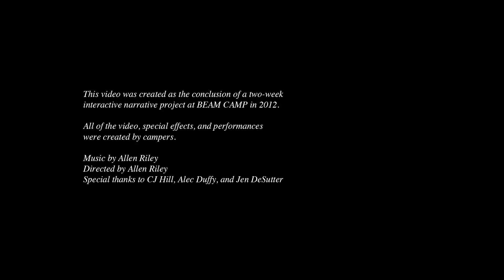Globsters, a cryptozoology video made by kids at Beam Camp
Campers built an imaginary creature - a slimy cryptid called "globster" - and produced in-depth analysis videos using microscopes and live TV cameras.  Domain led by Allen Riley.